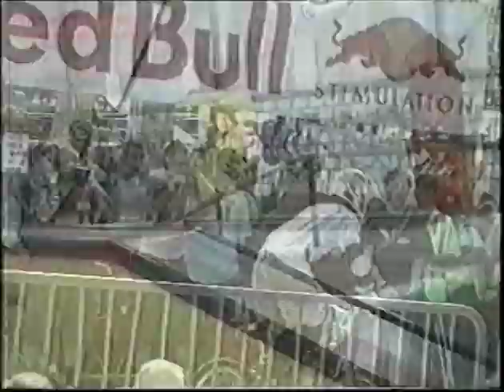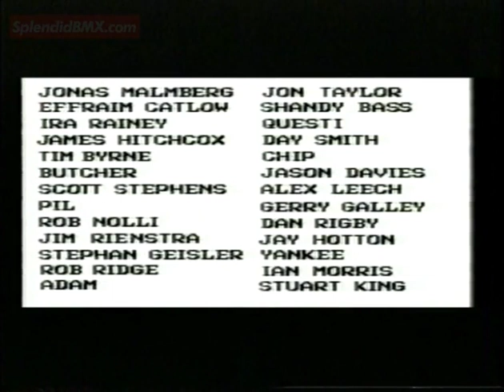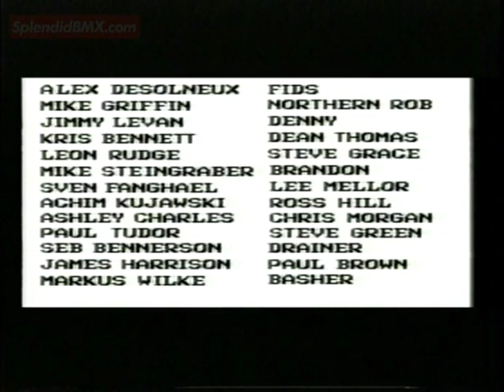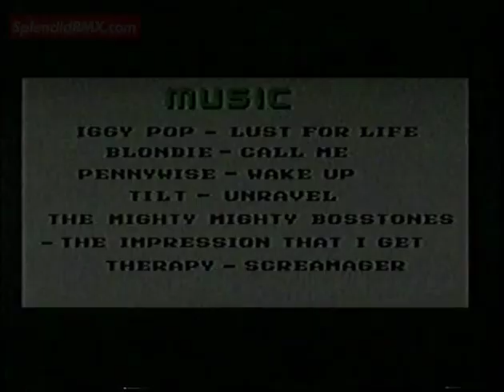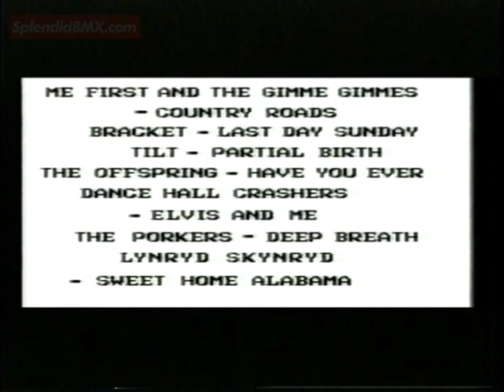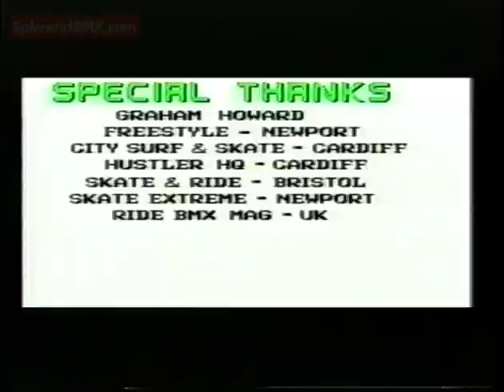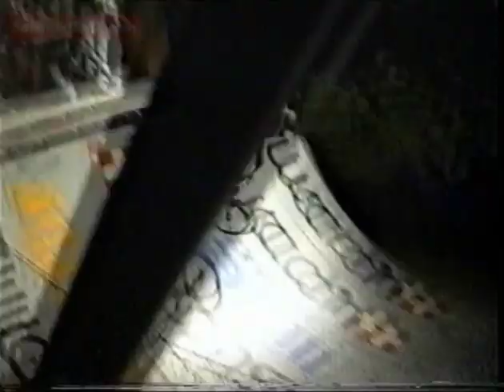The MID SCHOOL 90s BMX Video that helped CHANGE THE GAME! - TIDY from Matthew Dyer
In this video, we're going to take a look at the iconic BMX video that helped change the game: TIDY from Matthew Dyer.

Words below from Matthew

"The last full-length BMX video I made.

Back in the days before computer editing. Camcorders, 2 video recorders, a hi-fi, and a Super Nintendo using Mario paint for the titles and graphics. Very time-consuming but was pleased with the final finished video.

Filmed during 97 - early 99 and features so many from around the globe.
Great memories travelling around filming and making new friends, and thanks to all the good friends that also contributed to this video.

Cheers to Ross at Splendid Bmx for uploading.

Watch it while you can in its entirety."